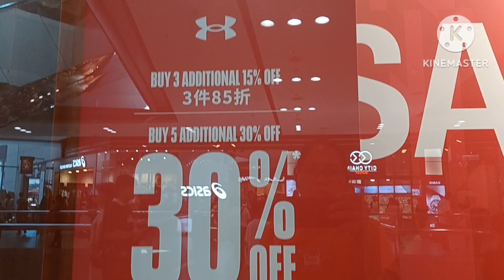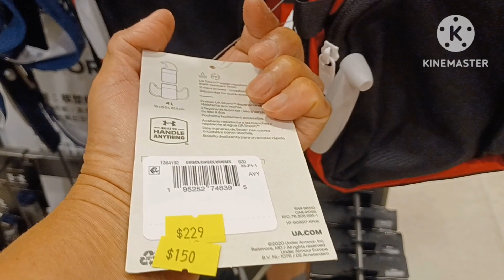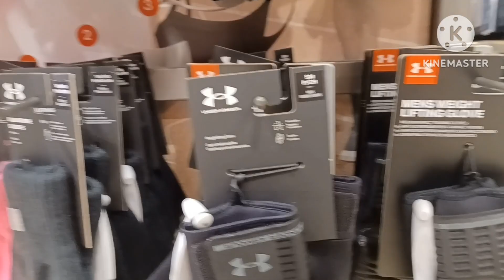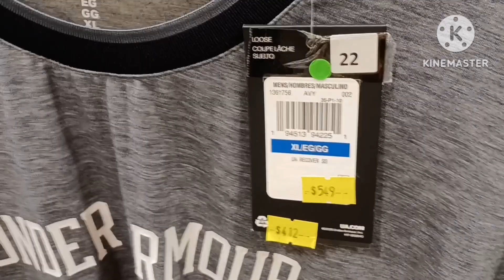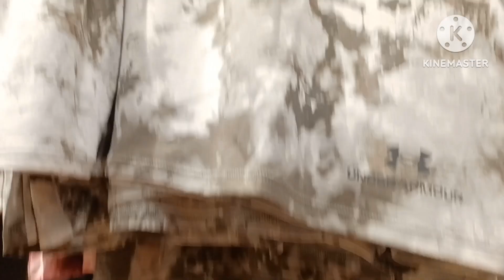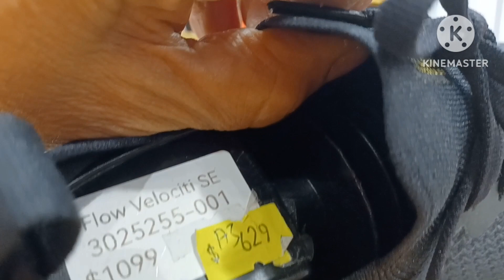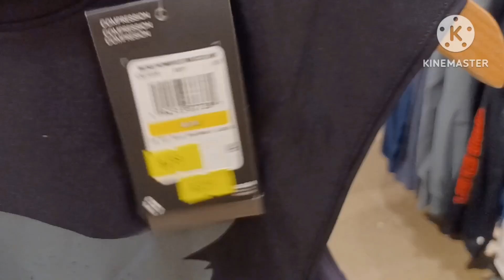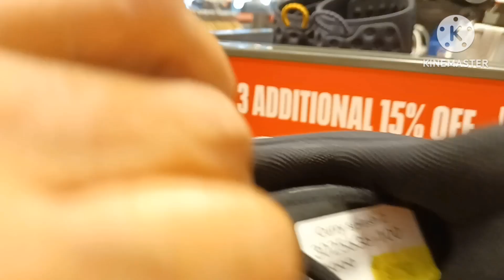Under Armour Brand shopwise in different outlet cheaper in tungchung area